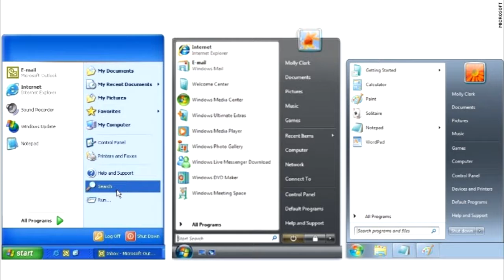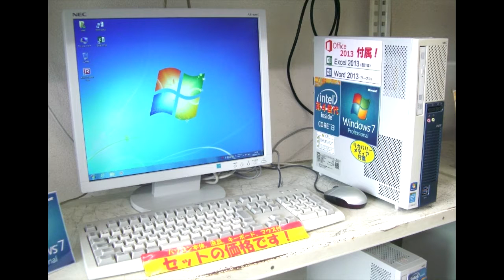Microsoft M T